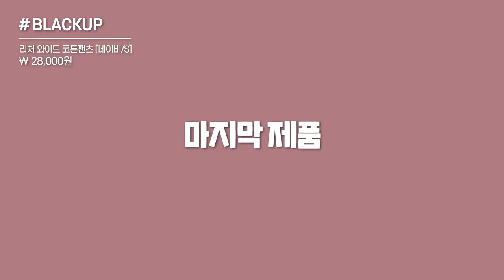가을맞이 블랙업 털기! 가을옷 하울 2탄 (Autumn Haul)